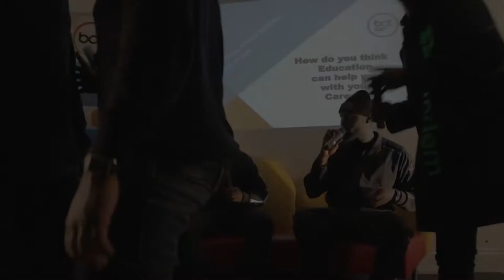Adidas Originals London Presents - Stormzy & Mo The Comedian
During an in-college lecture, our BCE students were treated to a surprise visit from Stormzy and Mo Gilligan better known as 'Mo The Comedian' for an assembly to talk about the importance of education when striving for a music career. They also treated the students to a Q&A afterwards.

Later that evening, 80 students and staff got to go to a secret gig organised by Adidas Originals where they were coached to a secret location for an amazing Stormzy show including a full orchestra and amazing production.